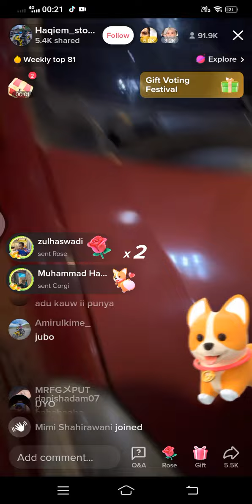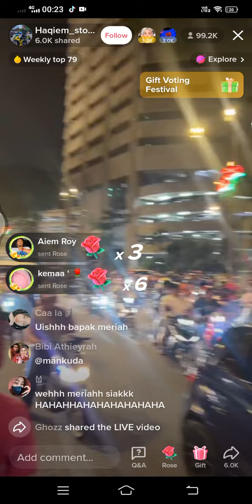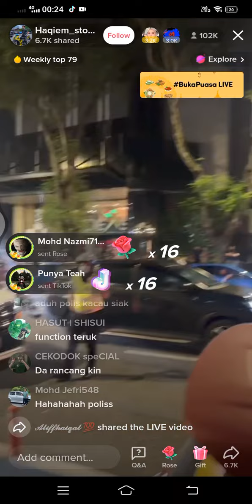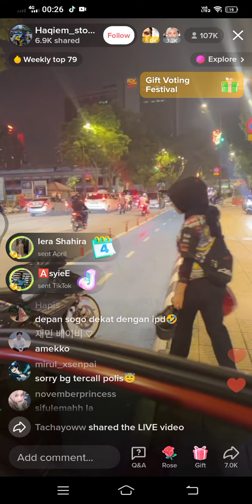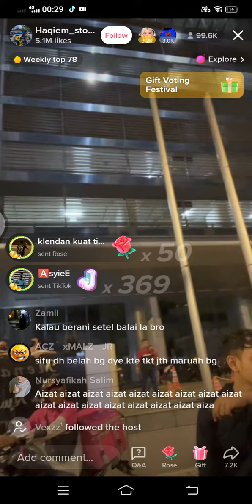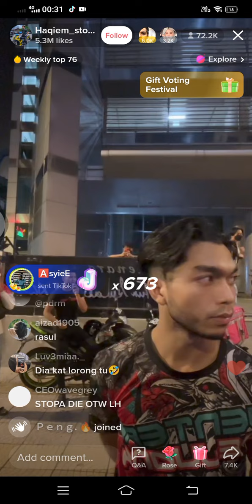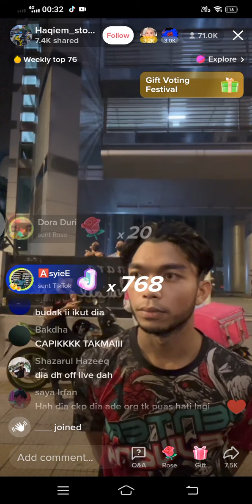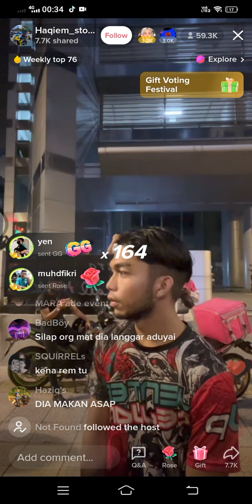LIVE : AKIM STOPA VS SIFU LENTIK , SIFU MASIH TAK PUAS HATI !!!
Live akim stopa